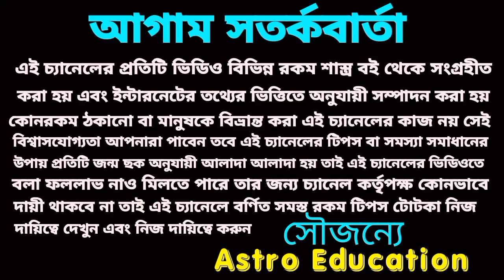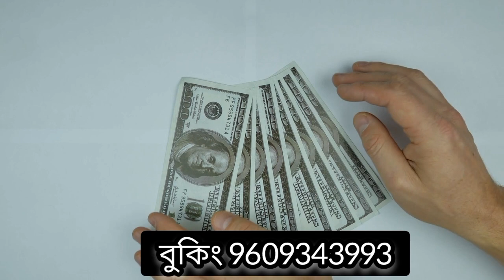23/9/23 এই পাঁচটি রাশির টাকার খেলা!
আগামীকাল শনিবার এ পাঁচটি রাশির টাকার খেলা হবে